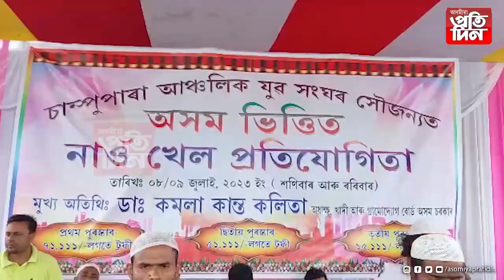*উদুলি মুদুলি কলহী নৈৰ বাকৰি...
*প্ৰখৰ ৰ'দক নেওচি উছৱ মুখৰ পৰিৱেশ ।
*ৰাজ্যিক ভিত্তিক নাওখেল প্ৰতিযোগিতা  ।